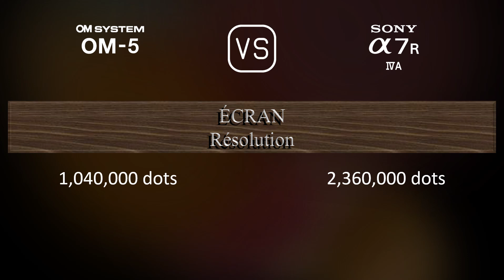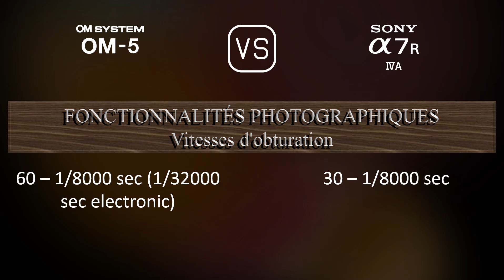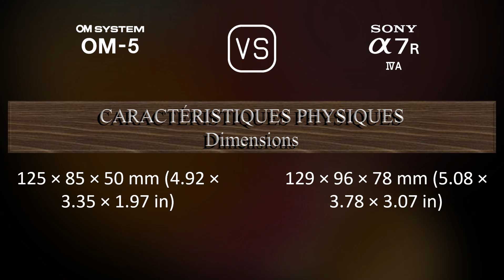OM SYSTEM OM-5 vs. Sony A7R IVA: Une Comparaison de Caractéristiques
Cette vidéo fournit un aperçu des fonctionnalités du OM SYSTEM OM-5 et du Sony A7R IVA dans une comparaison de caractéristiques (comparison of specifications).

00:25 LANCEMENT
00:33 BOÎTIER
00:40 CAPTEUR D'IMAGE
01:01 IMAGE
01:16 OPTIQUE ET MISE AU POINT
01:41 ÉCRAN
01:58 VISEUR
02:13 FONCTIONNALITÉS PHOTOGRAPHIQUES
03:06 FONCTIONNALITÉS VIDÉOGRAPHIQUES
03:20 STOCKAGE
03:24 CONNECTIVITÉ
03:49 CARACTÉRISTIQUES PHYSIQUES
04:07 AUTRES CARACTÉRISTIQUES